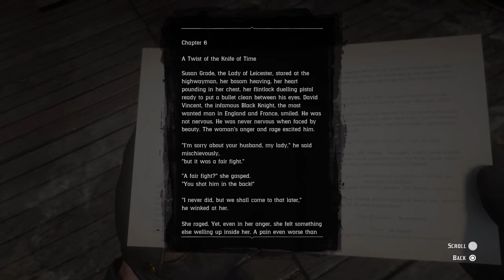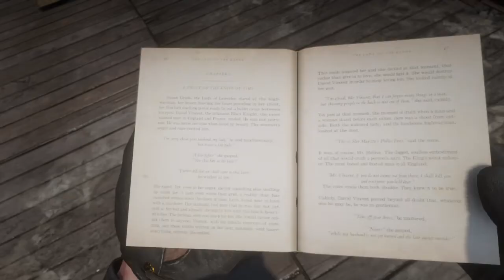Red Dead Redemption 2 Mary Beth